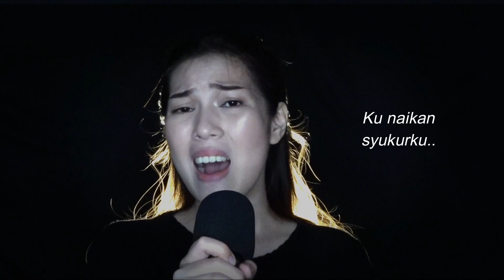Bapa Engkau Sungguh Baik - Cover Lagu Rohani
Aku bukan penyanyi profesional, tapi senang untuk memuji Tuhan. Lewat lagu ini semoga semua yang mendengar merasa terberkati. God bless